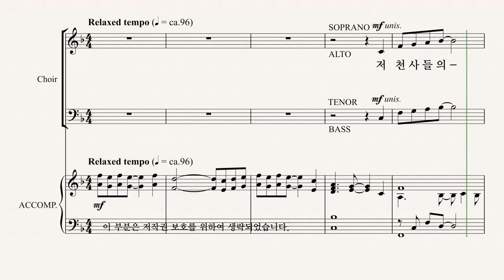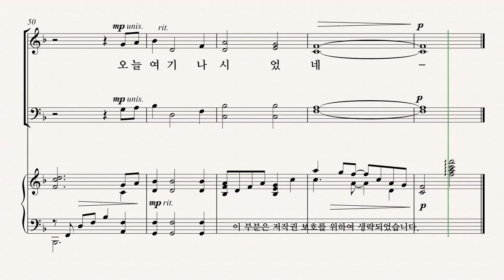[그레이스 성가 1집] STAN PETHEL '사랑이 내려올 때에' TENOR 파트 듣기